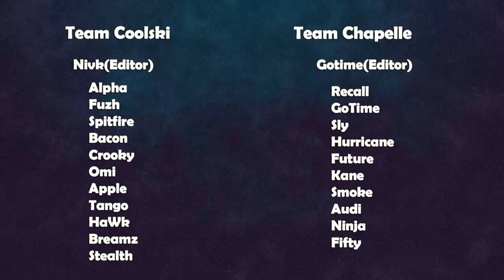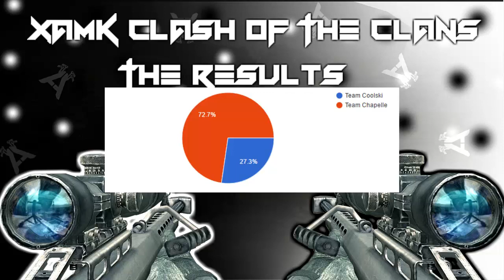xAMK: Clash Of The Clans - Results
Hey guys! Today we finally announce the winners of the xAMK Clash of the Clans! Thank you all so much for voting for your winners! We're really happy with how these teamtages turned out and thank you for your support on both of them! If you haven't watched them yet, please watch them before watching the results!

Many thanks to all players and editors for making this happen!

Editors

Thumbnail By xAMK Spitfire